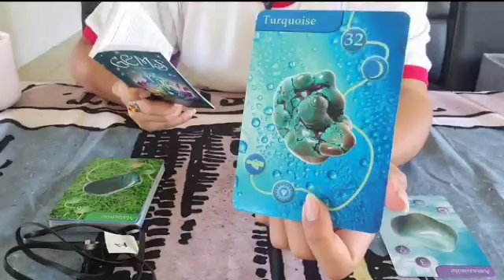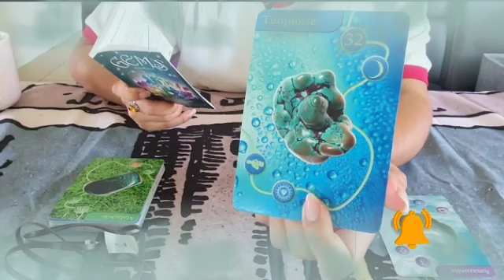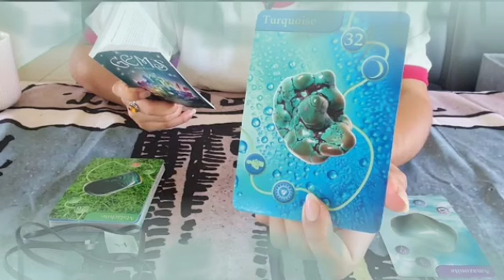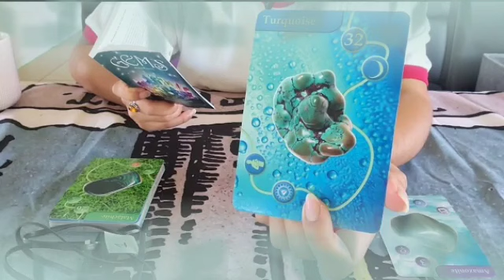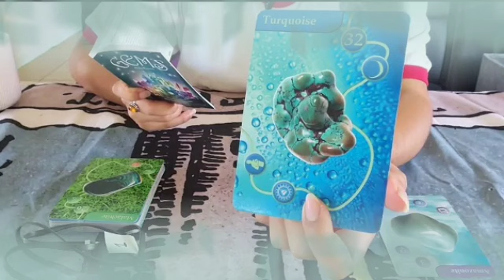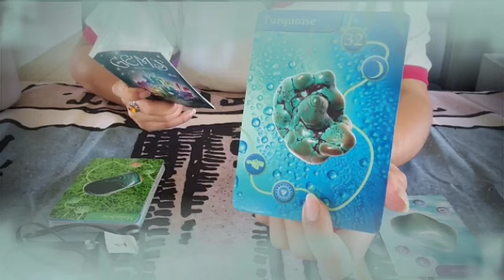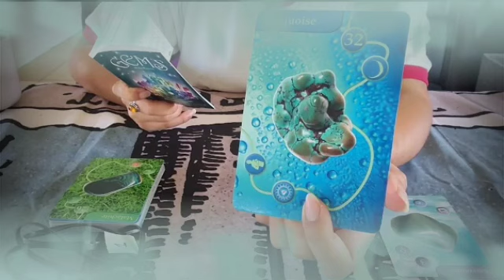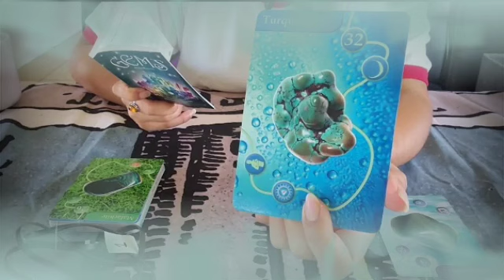برج الحوت ♓ إمتحان لك بمثابة صدمة قوية😮أمر سري للغاية🤫خبر أستاهل عليه بوسة😌